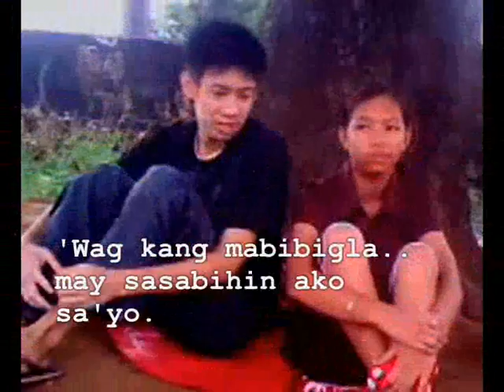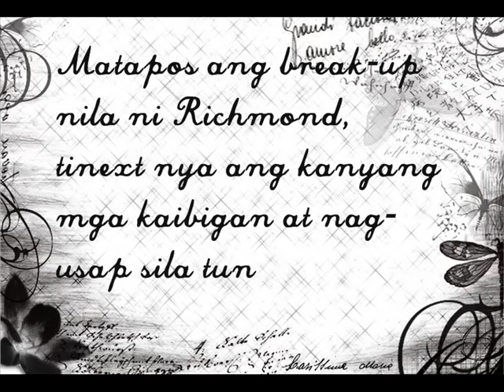IV-Erasmus presents ELOPE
Sorry for the low quality video. This was a MAPEH project of Fourth Year Students from General Tiburcio de Leon National High School handled by Mr. Owel Marquez.
We took almost 6 hours of editing this video, so we hope that you enjoyed watching this despite the video quality.
LOVE, IV-Erasmus '11-'12